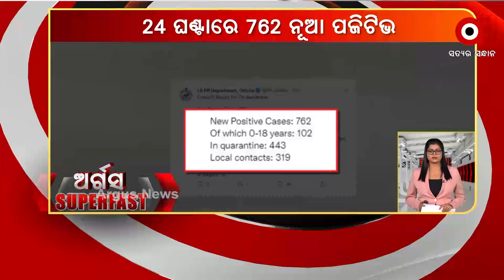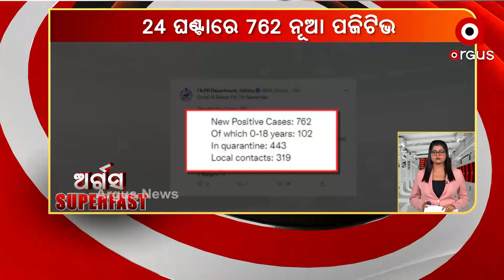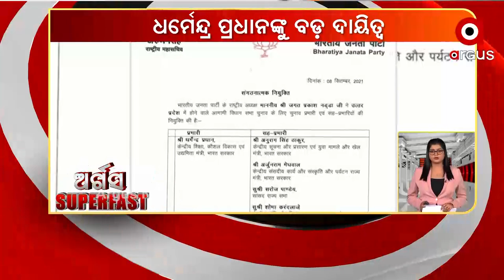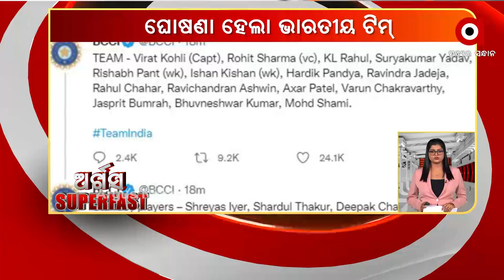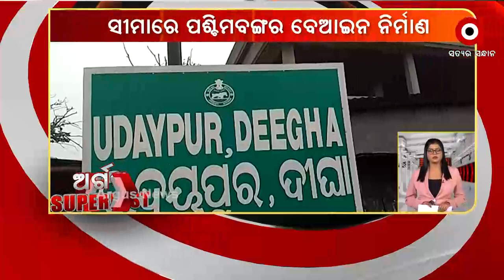Argus super fast